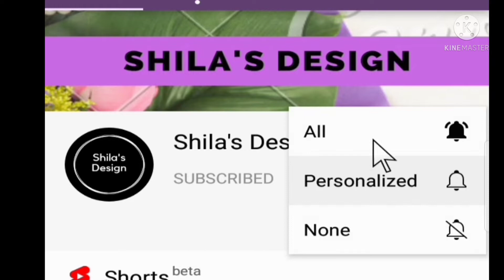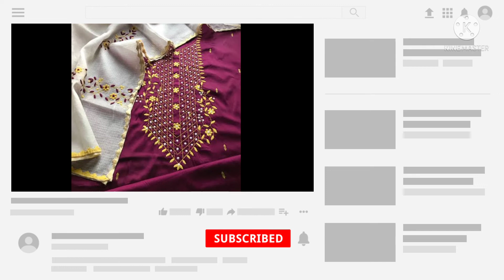😱হাতের কাজের সুন্দর জামার ডিজাইনll new hand embroidery kameez kurty design 2022.